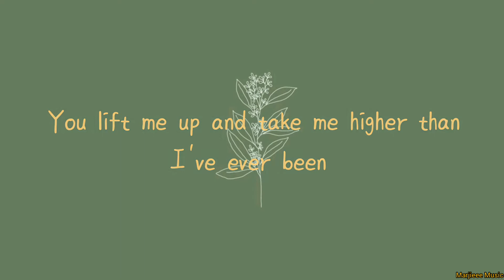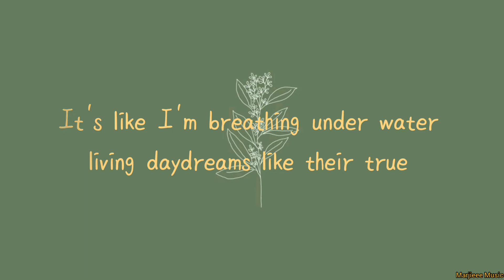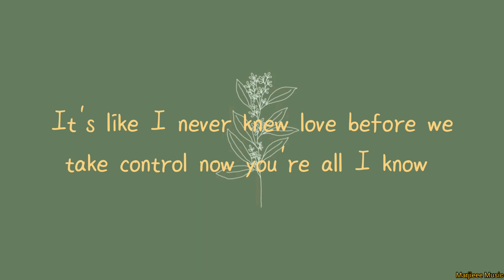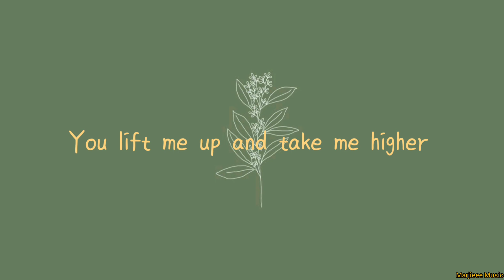Flawes & Mali-Koa - Higher Than Before (Live) (Lyrics)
Flawes - Higher Than Before ft. Mali Koa (Live) Lyrics

Tap on the bell button to stay updated with more lyrics and discover music!